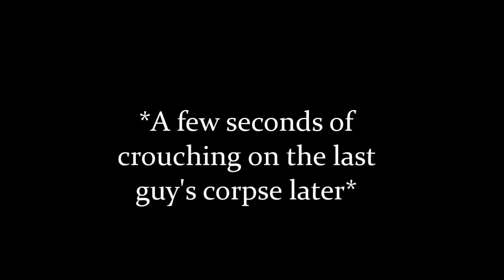Blood & Iron In a Nutshell II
Just a little something to let you guys know I am still alive. This also means I will try to upload more often.

Credits; Paramount Studios, 'The Patriot' (2000) starring Mel Gibson.